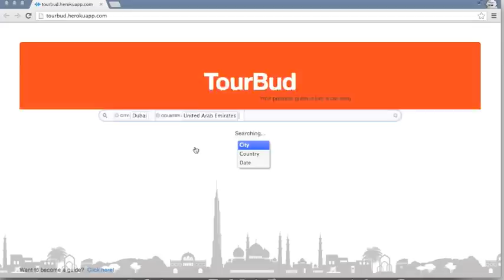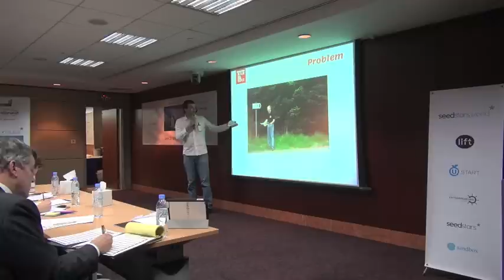Interview Seedstars World Dubai Winner 2013 - TourBud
Interview with Seedstars World Dubai Winner 2013, Rafael Harutyunyan, Founder of TourBud